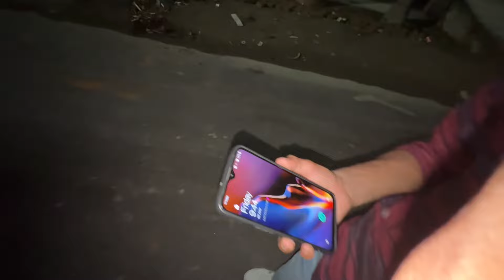Noida me dosto ke sath bakchodi 😂 ❤️|| Gannu ne gira Diya 😱🫣😂